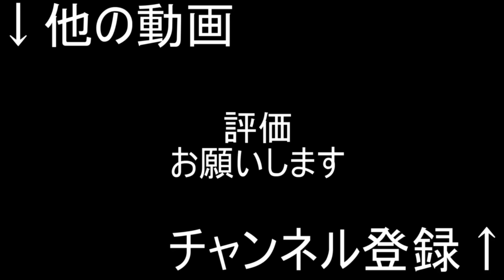夏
日本の夏

ステハゲの本↓